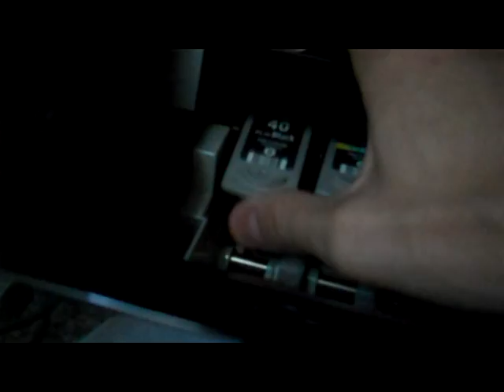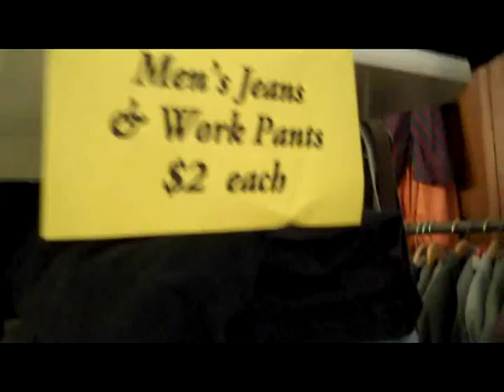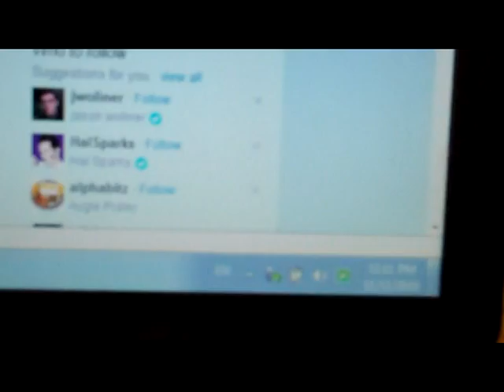VLOGS 3.1!! (11/11/10)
1) I submit teacher evaluations searching for a random mailbox
2) I submit an application for a potential Habitat for Humanity trip for the second week of January.  I'll keep you posted on the results!
3) A is for AVERAGES
4) Lauren and I eat SUSHI
5) Late night Dairy Queen run with my friends David, Katie, Zac, Julian, and Cameron